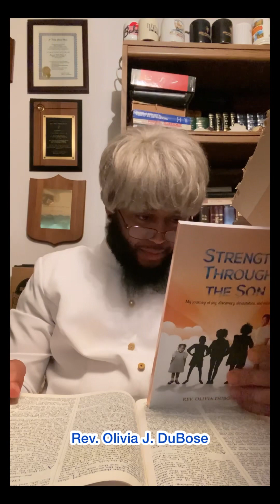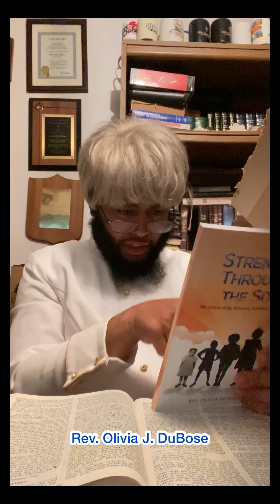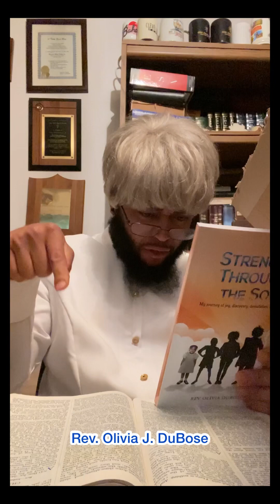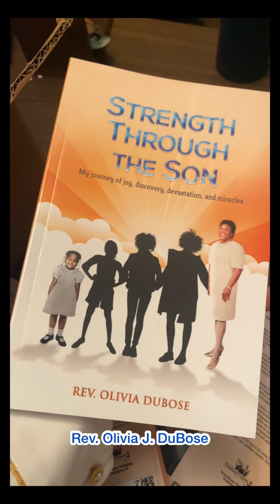Olivia J. DuBose "Strength Through The Son" Book Skit 😂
Strength Through the Son: My Journey of Joy, Discovery, Devastation, and Miracles.

Book by Rev. Olivia DuBose